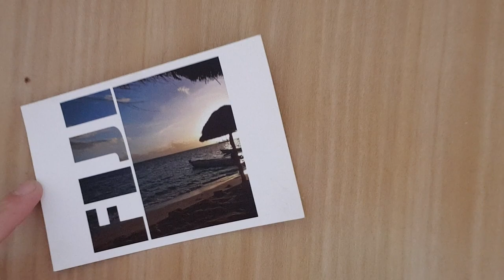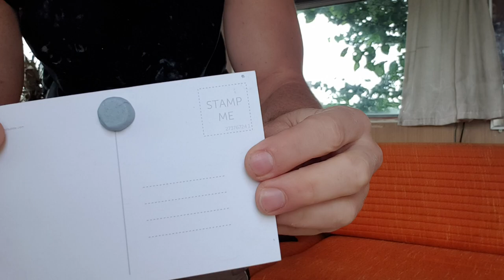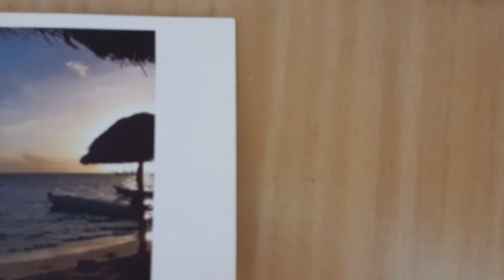Daily Vlog Returns to Orange Corner | Move OUT or Move to Fiji ? #227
CAMPING
Nordisk Lofoten 1 Tent
Nordisk Lofoten 2 Tent

MY BED
OMM Mountian Raid 1.6 Sleeping Bag
Therm-a-Rest NeoAir Xtherm Mattress
Sea to Summit Aeros Pillow

MY KITCHEN
Firebox Nano Steel Stove
Toaks Titanium Long Spoon
Sea to Summit Spoon-Knife
Sea to Summit X-Plate Bowl-Cutting-Board

MY VIDEOS

ABOUT SEB

SEBCAMAZON WISHLIST

PEACE
of Fruit